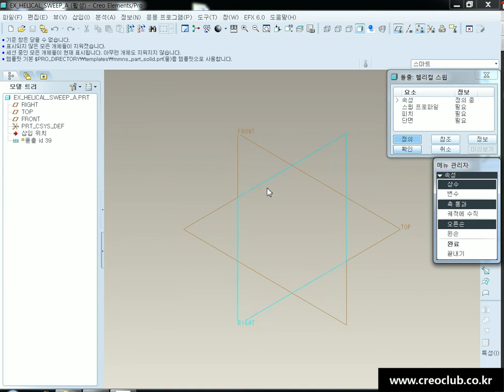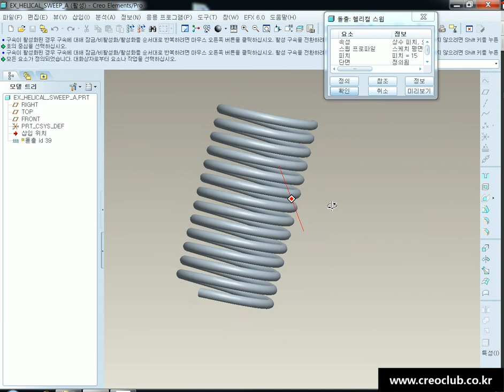05 ProENGINEER Wildfire5 0 Solid Modeling helical sweep a